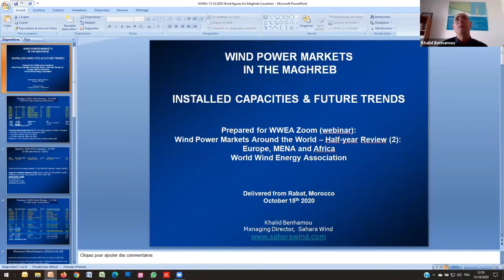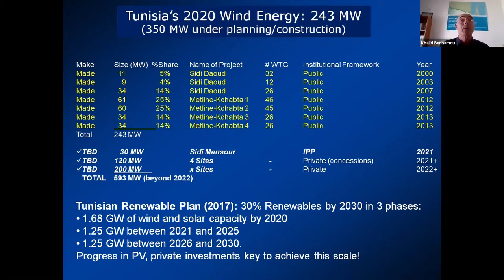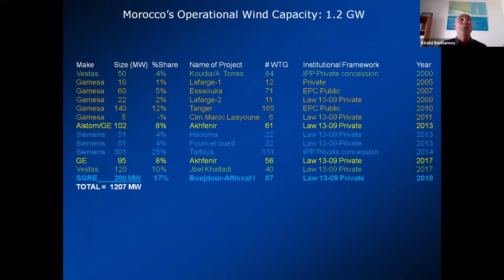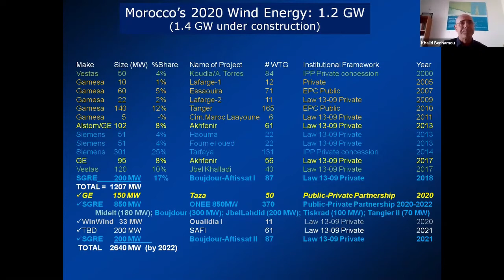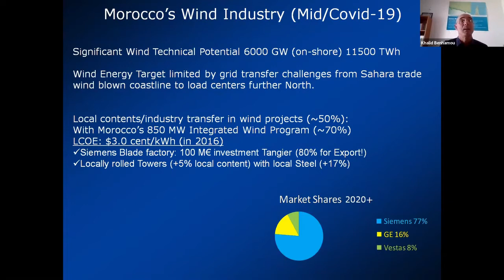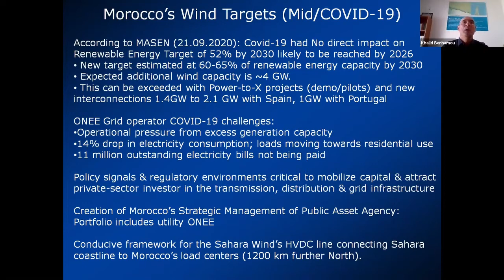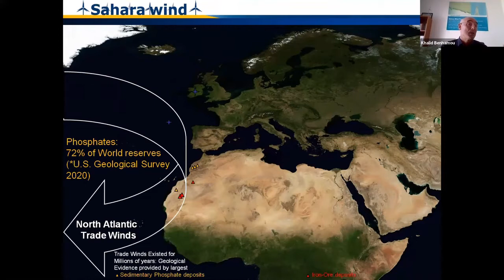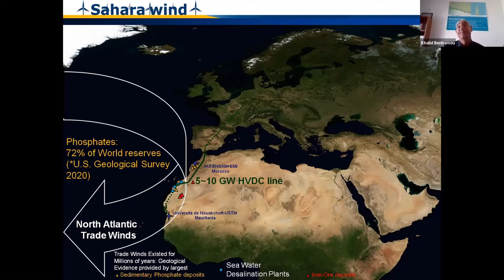Wind Power in Morocco and Maghreb region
Khalid Benhamou, Sahara Wind